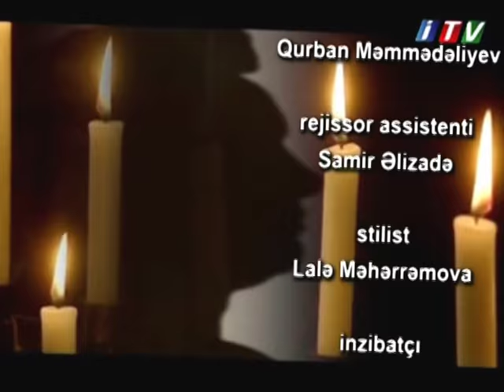Klassik Musiqi: Franz Schubert İTV (III hissə)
İctimai TV Musiqi Mədəniyyətinin İnciləri silsilə proqramları çərçivəsində hazırlanan sənədli filim.

Məsləhətçilər:
 Musiqişünas, sənətşünaslıq üzrə fəlsəfə doktoru, dosent Seyran Qafarzadə
Əməkdar artist, dirijor Əyyub Quliyev
Musiqişünas Aybəniz Növrəsli

Sənədli filmin müəllifi, tərtibatçısı və aparıcısı, jurnalist Bənövşə Məmmədovada
 Sənədli filimdə məsləhəti olaraq iştirak edənlər:

 Musiqişünas Aybəniz Növrəsli

  Rejissor: Aqil Covdarov
  Operatorlar: Manaf Quliyev, Emil Mirzəliyev
  Montaj rejissoru: İlham Məmmədov
  İşıqçılar: Elçin Bünyadov, Qurban Məmmədaliyev
  Rejissor assistenti: Samir Əlizadə
  Stilist: Lalə Məhərrəmova
  Inzibatçı: Anar Həsənov
  Məsləhətçi: Zemfira Qafarova
  Direktor: Lamiyyə Ələkbərqızı